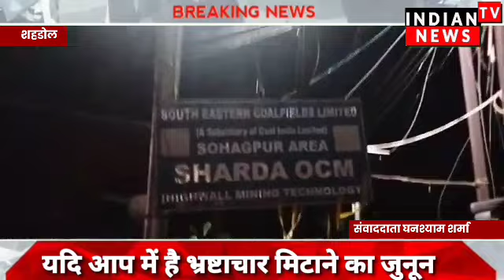बकहो में राखड़ भरने का काम कर रही कर्मचारी दादागिरी पर उतारू| Indian Tv News